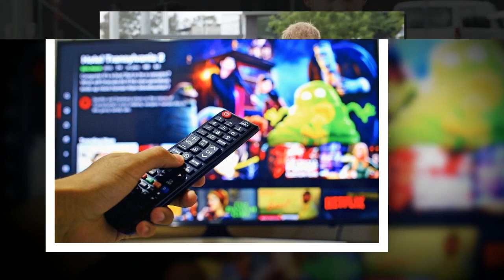Meghan Markle et Harry : ce contrat faramineux passé avec Netflix